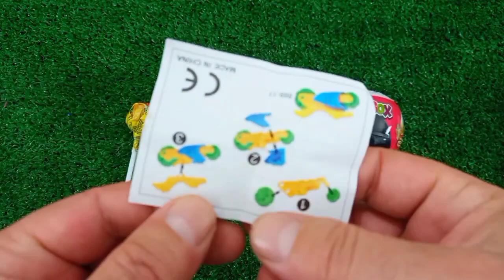7 Rainbow Satisfying Video | DIY How To Make Lollipop Candy Paw Patrol Fruits Cutting ASMR